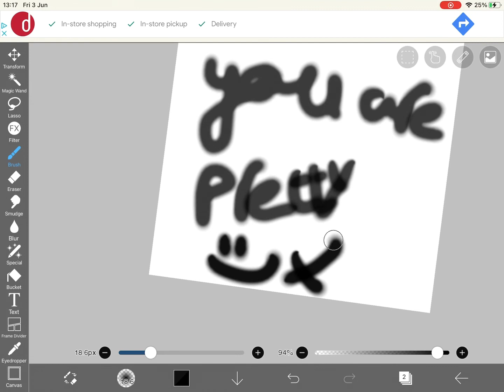This will give you courage